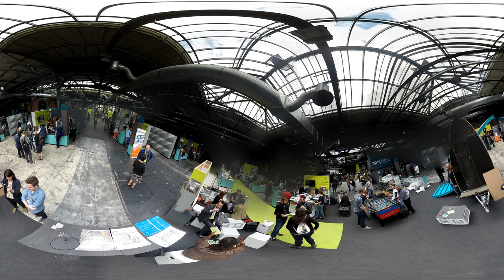Panoramavideo Global Innovation Gathering @re:publica 2015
Global Innovation Gathering @re:publica 2015 (We are what we create together).
360° video in standard Youtube (need Google Chrome browser or Android-Youtube-App).
Rotate the view in realtime using your mouse or moving your smartphone